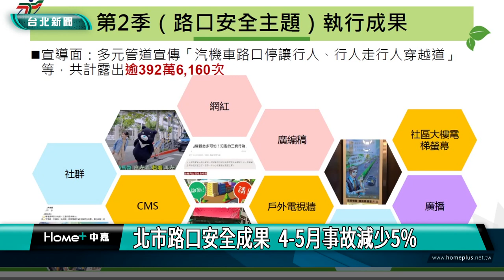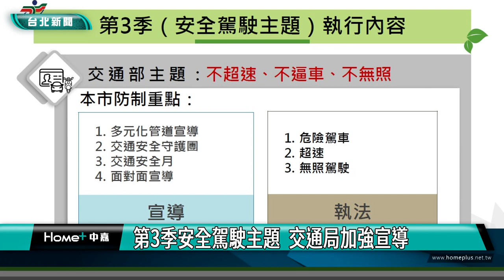北市 交通|北市路口安全成果 4 5月事故減少5%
配合交通部四季交安專案第2季路口安全主題，台北市交通局透過跨局處機制，針對第1季事故、多事故路口，及校園周邊道路交通設施，進行滾動式檢討改善，111年4月至5月路口交通事故件數、死亡及受傷人數，都較去年同期減少，顯示成效良好。